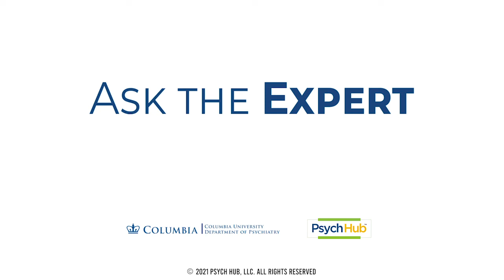How to deal with depression?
Psych Hub interviews Diana Samuel, MD, the go-to expert for depression, anxiety and women's health.

In this episode of Ask the Expert, we will cover antidepressants, treatment options, and how to support someone with suicidal thoughts.